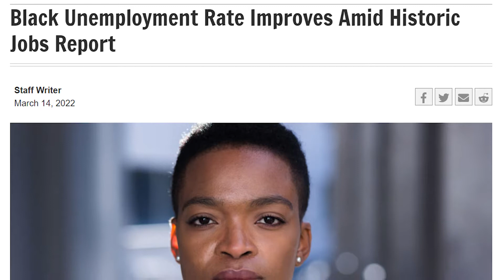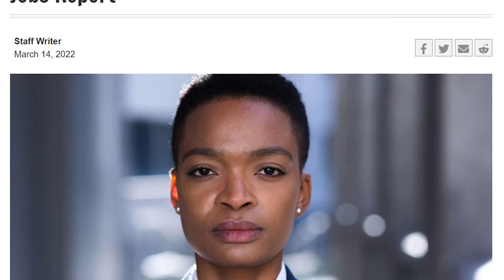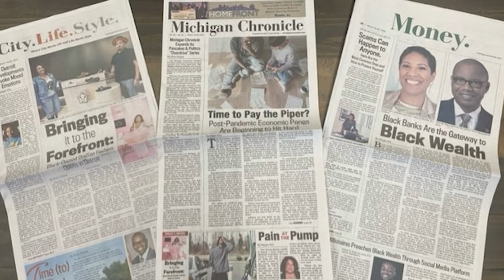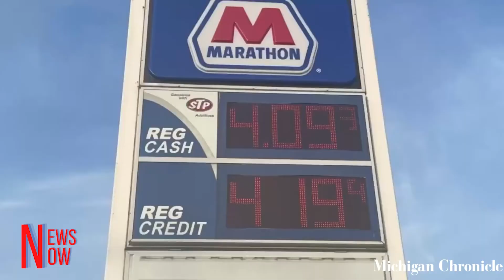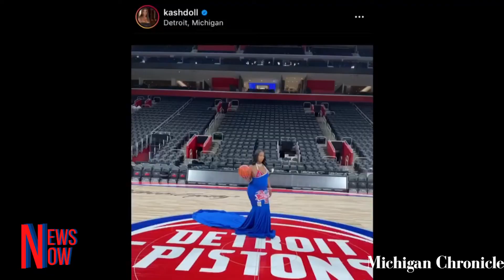Black America Back to Work, Kash Doll Dishes on Best in Detroit